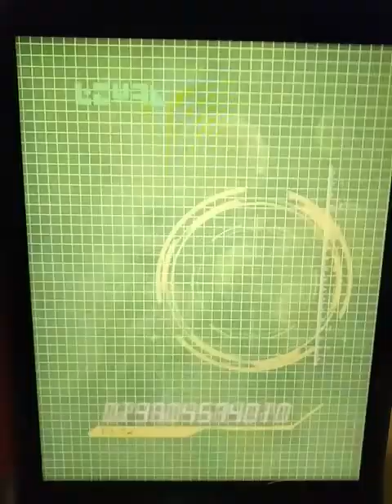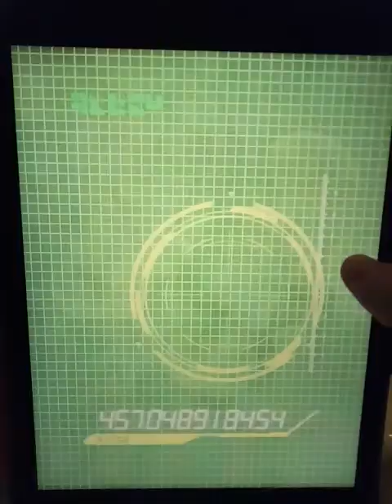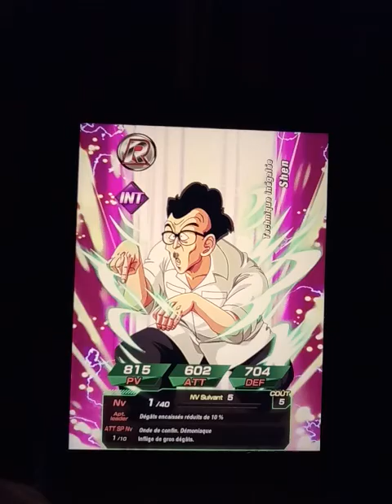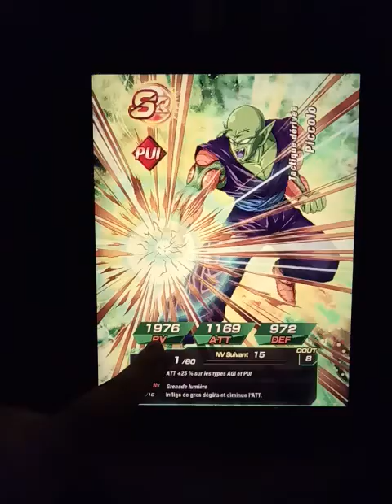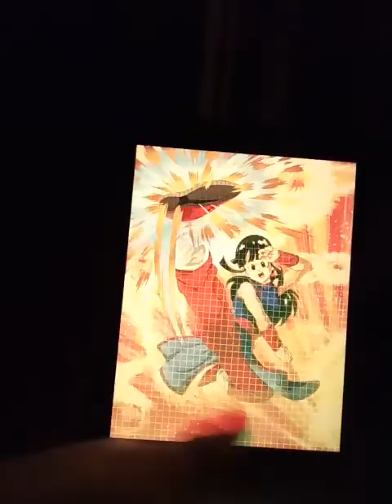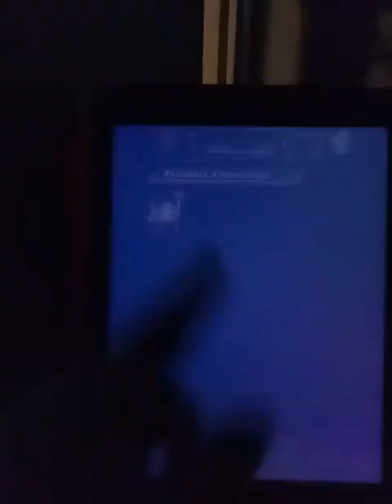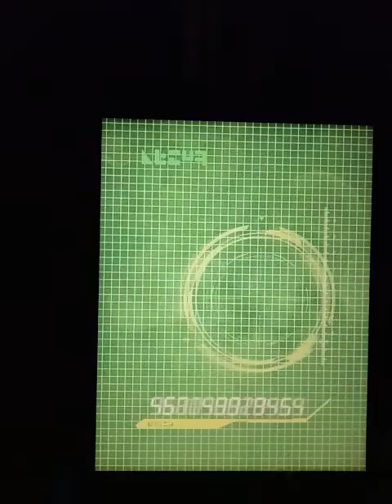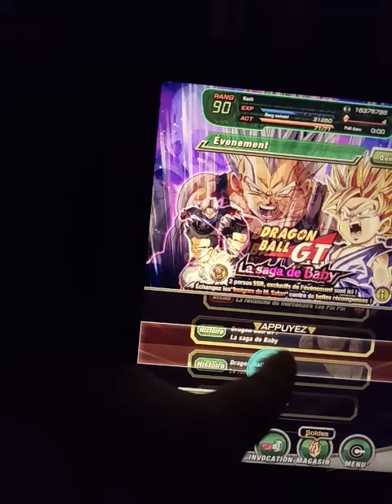craquage 115 ds invocation compte de mon frere